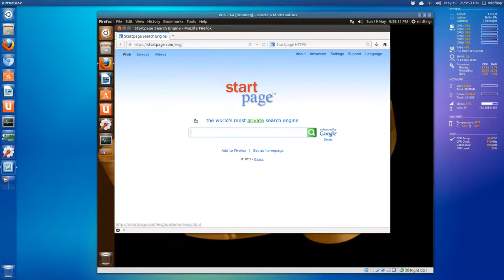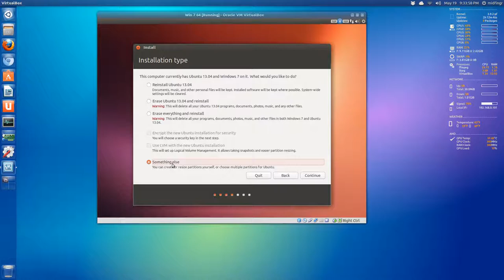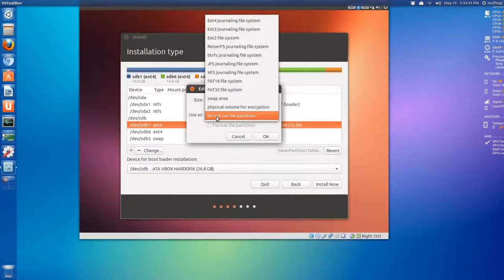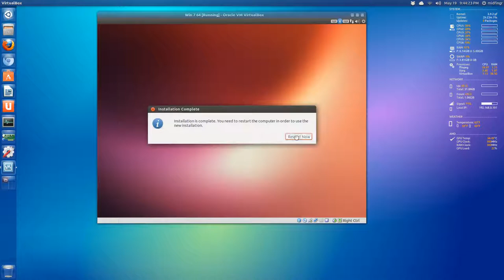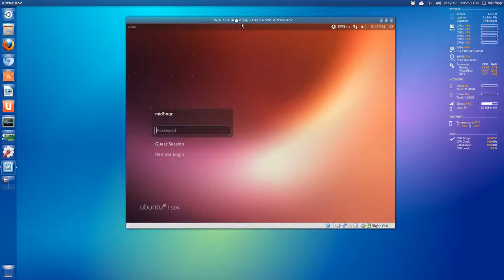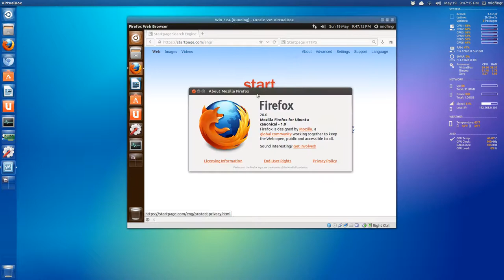Recover Linux Ubuntu Install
A follow up on how I install a Linux operating system. This video demonstrates a recovery based on this method.